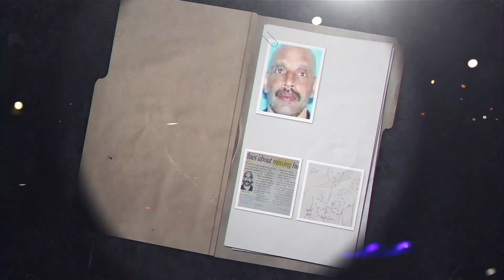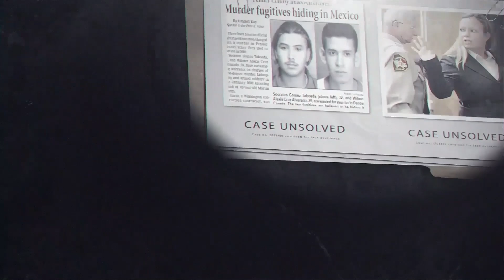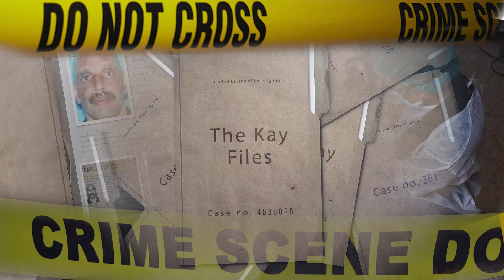The Kay Files 5/13/21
Arrest made in Johnny Cunningham murder.